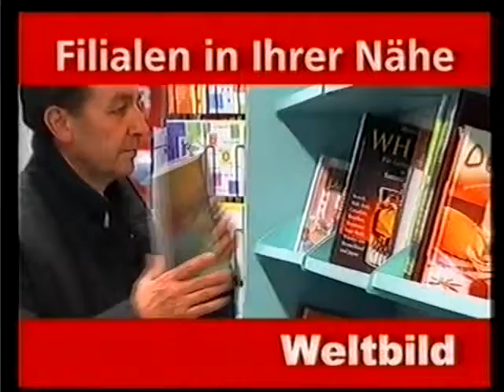weltbild tvspot 2003